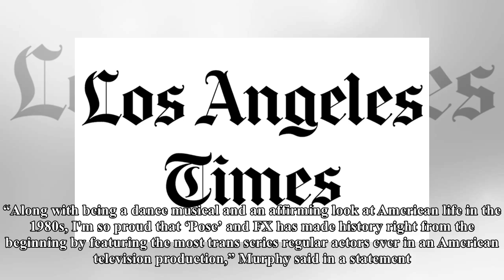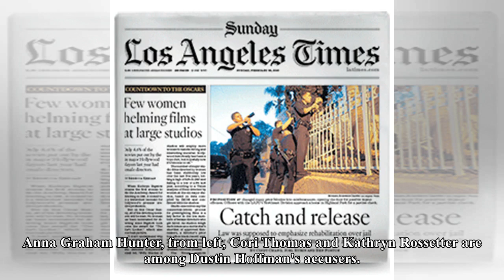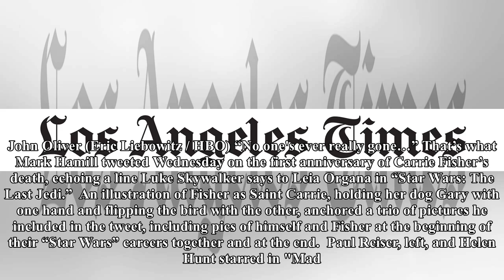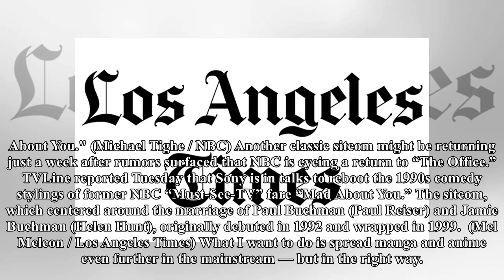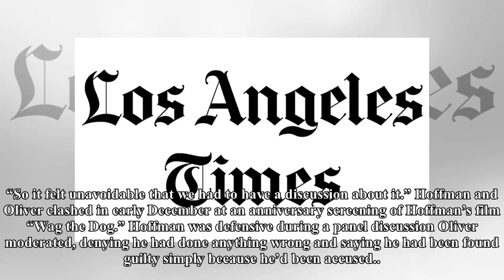Los Angeles Times